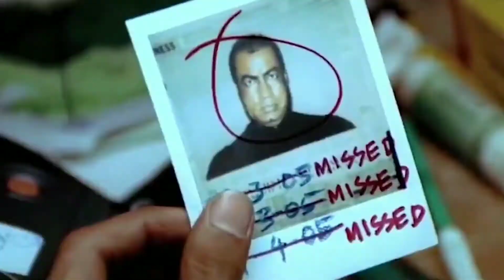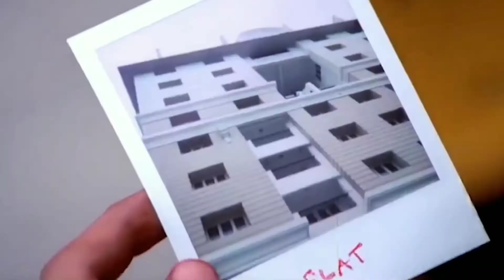15 Years Of Ghajini Movie || Trailer|| In Telugu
Suriya# (Sanjay Ramasamy)
Asin# (Kalpana)
Nayanthara#( Chitra )
Pradeep Rawat#(Ram, Lakshman)
A.R. Murugadoss#

Sanjay Ramaswamy, who is suffering from short-term memory loss, sets out on a quest to find the people who were responsible for his ladylove Kalpana's murder.
Release date: 29 September 2005 (India)
Director: A.R. Murugadoss
Music director: Harris Jayaraj
Cast: Suriya, Asin, Nayanthara, Pradeep Rawat, Riyaz Khan, Manobala, Sathyan, Ramanathan